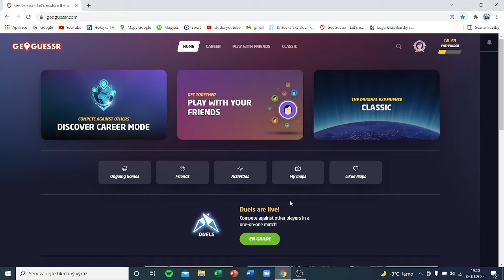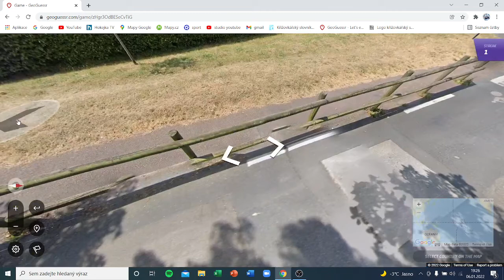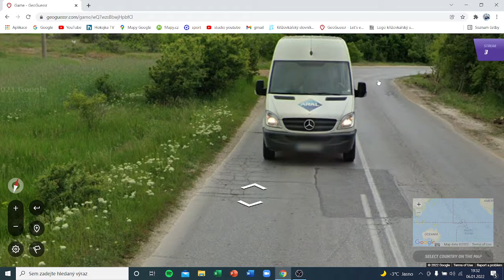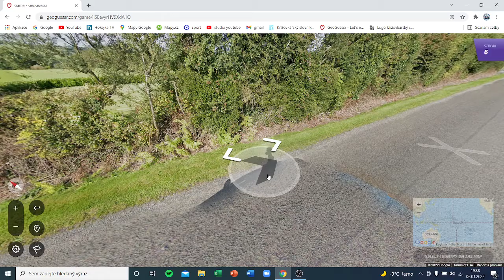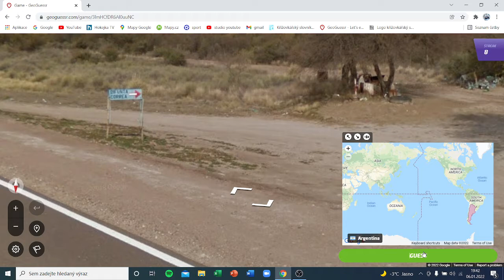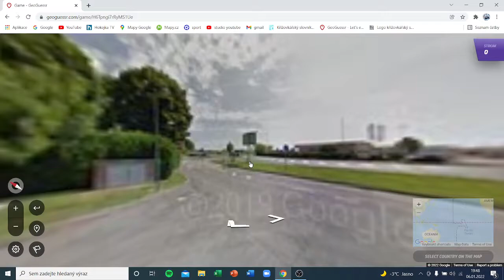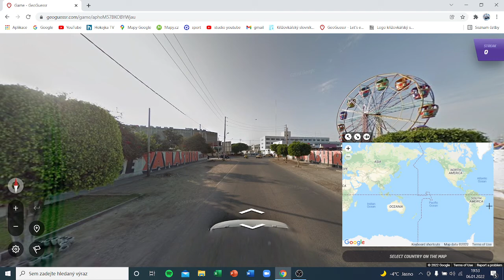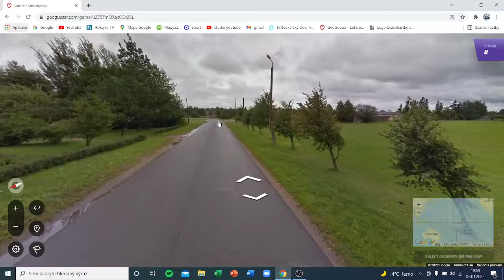20 country streak challenge #1 | geoguessr